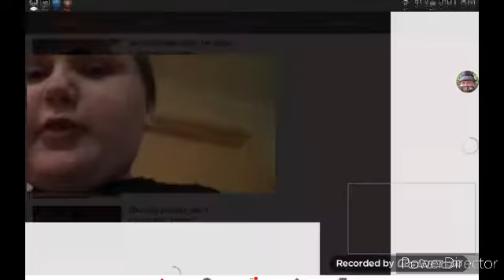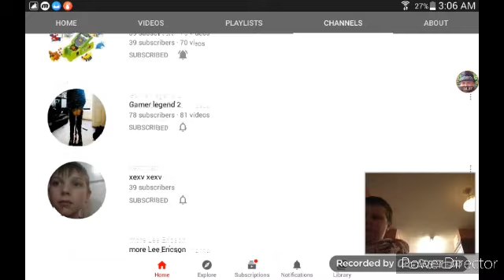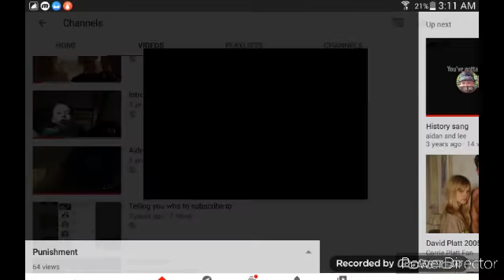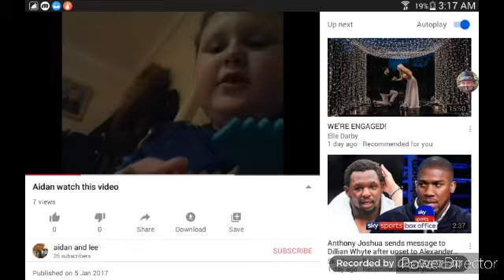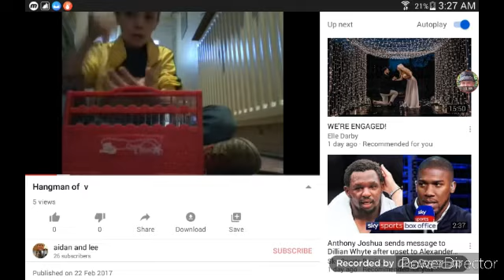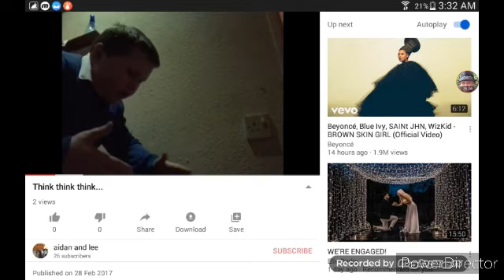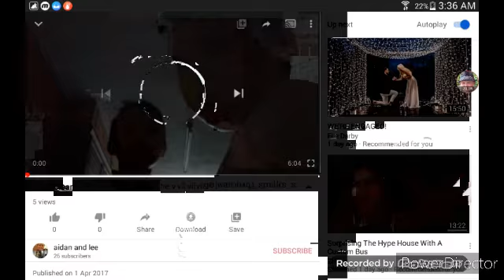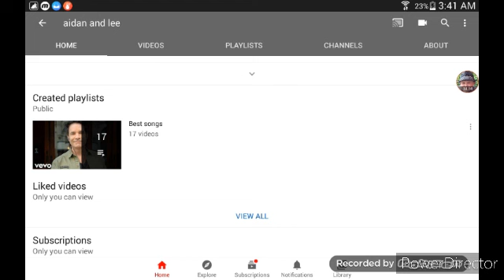Aidan and Lee- The unknown abandoned channel